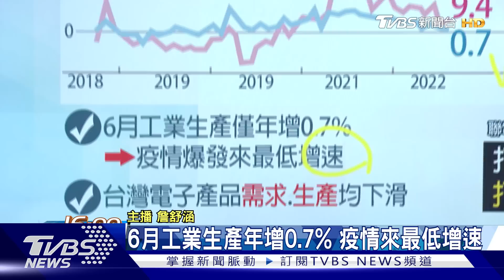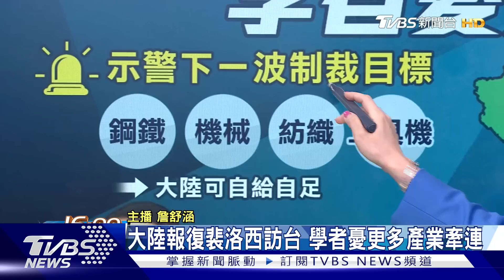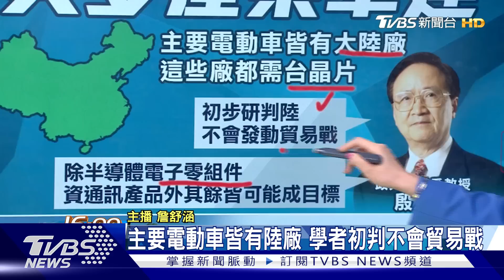大陸制裁 學者示警下波目標產業 台海緊繃 房市最大灰犀牛出現【TVBS說新聞】20220805